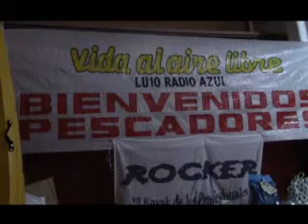La Ruta del Pescador 14/8/14 bloque 1 Fiesta del Pescador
1° parte de la 3° Fiesta del pescador, realizada por Vida al Aire Libre, programa de LU 10 Radio Azul que se emite los sábados de 6 a 9 hs